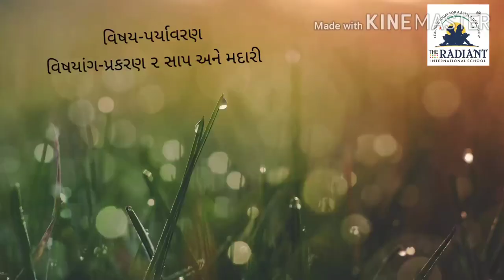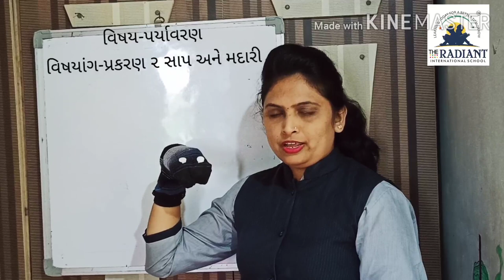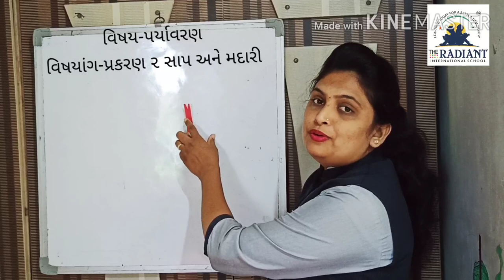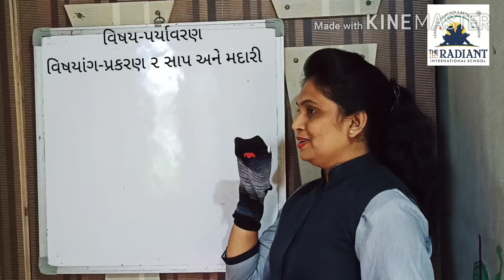ગુજરાતી માધ્યમ ધો ૫ પર્યાવરણ પ્રકરણ ૨ ભાગ ૨